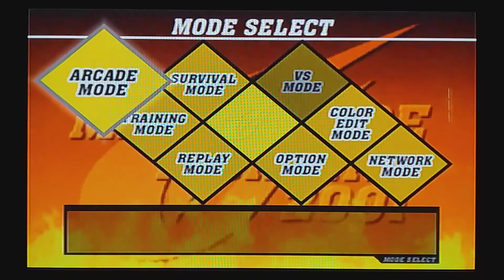Capcom vs. SNK 2: Mark of the Millennium 2001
Capcom vs. SNK 2: Mark of the Millennium 2001 e no Japão é conhecido como Capcom vs. SNK 2: Millionaire Fighting 2001, é a sequência do jogo de luta Capcom vs. SNK. Este jogo foi lançado para o hardware Naomi para arcade.
Data de lançamento inicial: agosto de 2001
Projetista: Hideaki Itsuno
Gênero: Jogo eletrônico de luta
Plataformas: Dreamcast, PlayStation 3, PlayStation 2, Nintendo GameCube, Arcade, Xbox
Modos: Jogo eletrônico para um jogador, Jogo multijogador
Desenvolvedores: Capcom, Capcom Production Studio 1